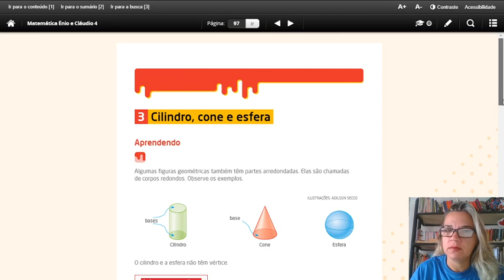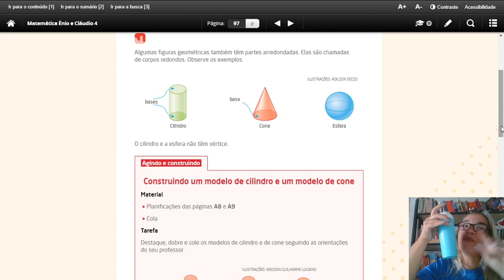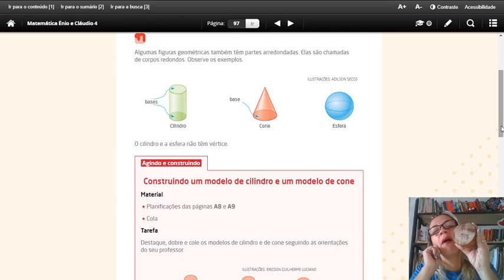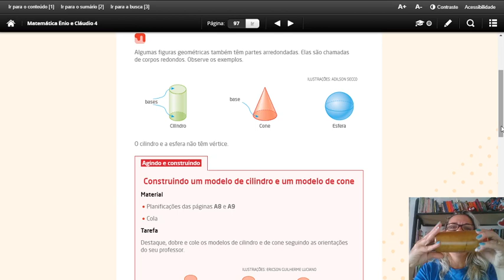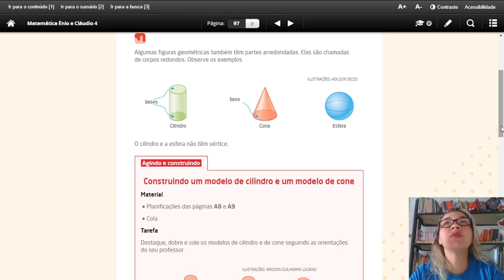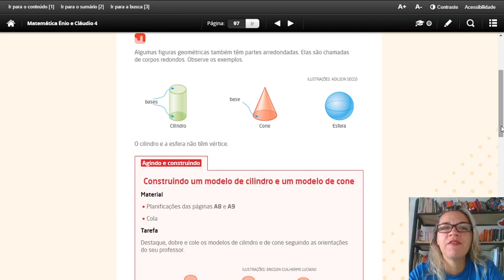GEOMETRIA - CILINDRO, CONE E ESFERA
NESTE VÍDEO VAMOS VER MAIS COMPONENTES DA GEOMETRIA MUITO IMPORTANTES PARA NOSSO CONHECIMENTO SOBRE O ASSUNTO.